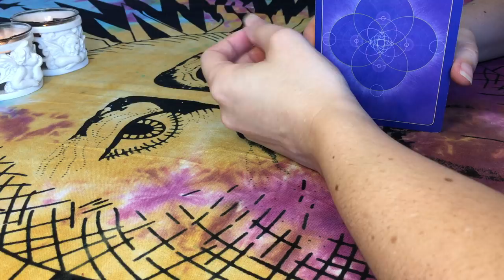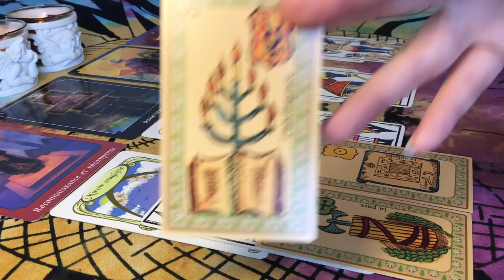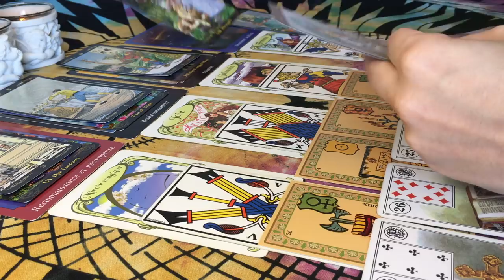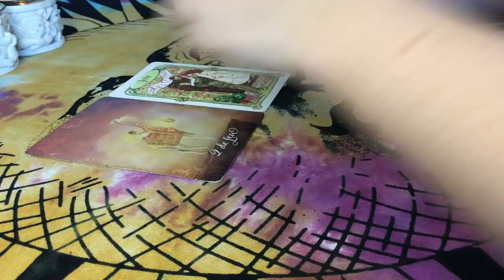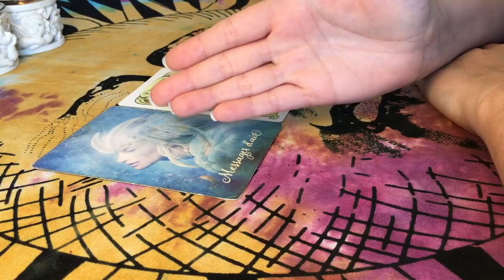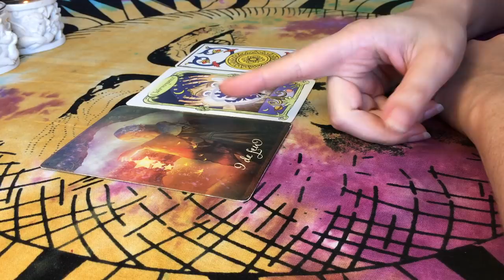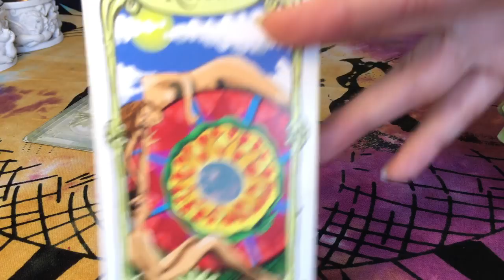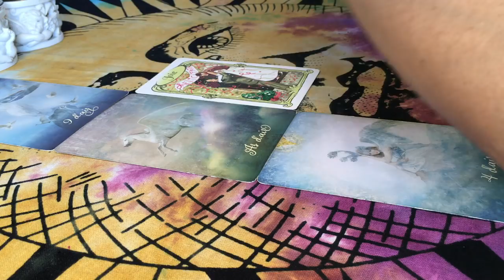🌕PLEINE LUNE ♒️ 22/08 + 12 Signes✨ Avide d’Être Heureux 🐺☀️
Tarots / Oracles utilisés :
- Tarot Psychique
- Oracle de la Lune
- Tarot de la Bienveillance

Timing :
❤️ Général 02:09
✨ Energies 31:13
♒️ Verseau 42:15
♓️ Poissons 45:47
♈️ Bélier 49:37
♉️ Taureau 54:05
♊️ Gémeaux 58:27
♋️ Cancer 1:02:36
♌️ Lion 1:07:26
♍️ Vierge 1:12:30
♎️ Balance 1:17:37
♏️ Scorpion 1:22:26
♐️ Sagittaire 1:27:30
♑️ Capricorne 1:31:09

L'auracle
Messagère des Anges